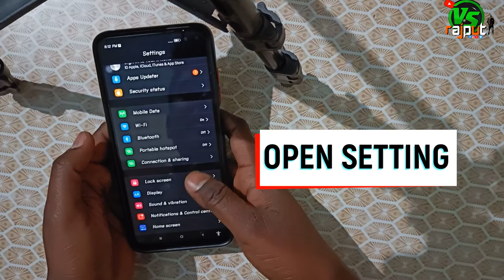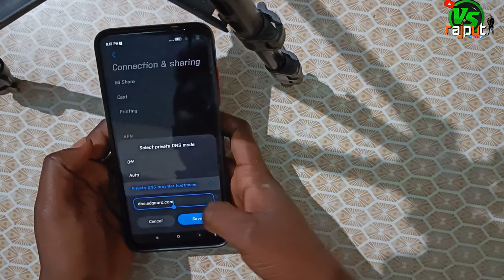Remove mobile adds // free me mobile me aane wale add kaise hataye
■हेल्लो दोस्तों मेरा नाम VINAY RAJPOOT है और आपका बहुत बहुत स्वागत है मेरे YOUTUBE चैनल VS Rajput में अगर हमारी विडियो अच्छी लगे तो COMMENT करके जरूर बताये और VIDEO को LIKE भी करे दोस्तों मैं आपके लिए विडियो बड़ी मेहनत करके बनाता हूँ SUPPORT जरूर करे मेरे प्यारे दोस्तों● PLEASE SUPPORT ME
aaj ki is video me bataya gaya hai ki mobile use karte samay third party app me ya othar kisi bhi prakar ke mobile aane wale adds ko kaise remove kare hindi me puri jaankari